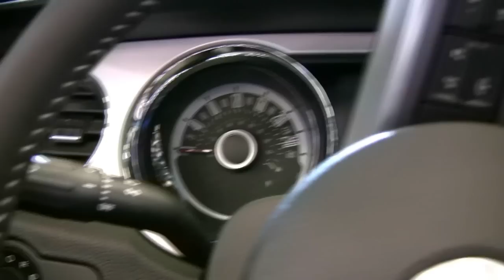2013 Ford Mustang Convertable Exterior and Interior at 2012 Montreal Auto Show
2013 Ford Mustang Convertable Exterior and Interior at 2012 Montreal Auto Show